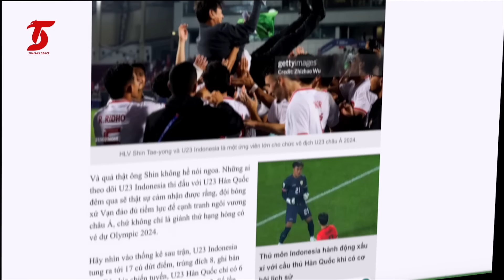🔴PERNYATAAN STY BIKIN BANGGA~Tinggikan Martabat Indonesia~Timnas U23 Jd Sorotan Media Internasional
BERITA TIMNAS TERBARU DARI TIMNAS SPACE - Berita Bola : 🔴PERNYATAAN STY BIKIN BANGGA~Tinggikan Martabat Indonesia~Timnas U23 Jd Sorotan Media Internasional